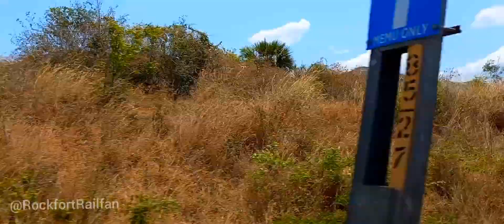Pamani express window plating | Tirupathi-Katpadi | Part 1